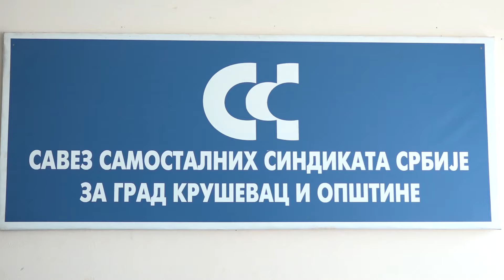"ZIVETI ZDRAVO - PREVENCIJA RAKA DOJKE I GRLICA MATERICE"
Kruševački Dom zdravlja i sekcija žena saveza samostalnog sindikata za Kruševac i opštine, u Domu sindikata su organizovali tribinu o prevenciji karcinoma dojke i karcinoma grlića materice. Sa ovakvim vidom edukacija žena iz ciljne populacije Dom zdravlja otpočeo je pre nekoliko godina, a kako su u međuvremenu primećeni pozitivni pomaci kada je u pitanju odziv žena na skrinig, plan je da se predavanja intenziviraju, pa će ovakva praksa  biti nastavljena i u letnjem periodu. Tribina pod nazivom „Živeti zdravo-prevencija karcinoma dojke i grlića materice“ organizovana je za članice sekicije žena veća sindikata.

Veoma je važno da se što veći broj sugrađanki odazove pozivu i da dođe na tribine, jer je i cilj da se poveća svest žena o značaju preventivnih pregleda. Ono što uvek naglašavaju doktorke je da preventivni pregledi ne mogu da spreče pojavu bolesti, ali svakako mogu omogućiti njeno rano otkrivanje što, uz velike šanse za izlečenje, omogućava i primenu poštednih hirurških intervencija, brži oporavak i bolji kvalitet života.

Uz poziv svim sugrađankama da se odazovu na skrining lekari specijalisti  naglašavaju i to da bi i žene koje nisu u ciljnoj grupi kada je skrining u pitanju, trebalo redovno da obavljaju samopregled dojki, te da bi obavezno trebalo da se jave lekaru ukoliko primete bilo kakve promene. Pored doktorke Josimović Zmejkoski koja je govorila o skriningu raka dojke, predavanje o karcinomu grlića materice, te značaju preventive kada je ova bolest u pitanju, održala je doktorka Biljana Tutulić iz Službe za zaštitu žena i trudnica.